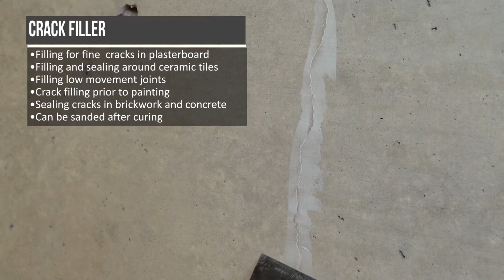How to apply Selsil Crack Filler